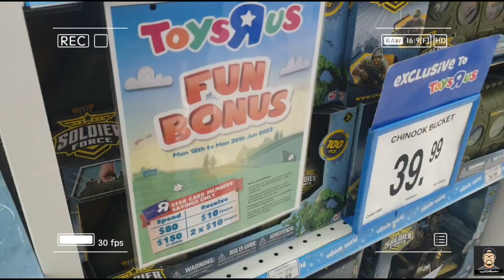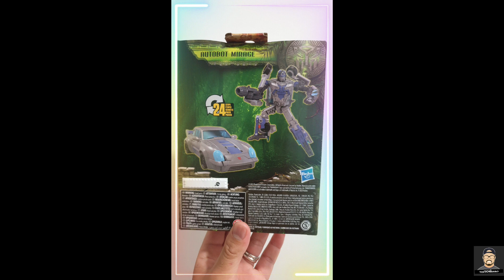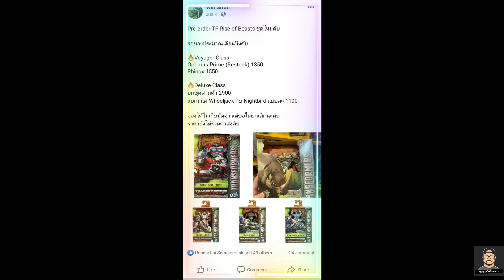Toys Hunting @ SG EP.3 : พาคนเจ็บมาเป็นตากล้องToys R Us ลงของROTB "บอกเลยว่าโคตรฟิน" ครบทุกตัว!!!🤟😊🚀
What the Fuck!!! โคตรฟิน ของลง และไม่ได้เดินมาตั้งสองอาทิตย์กว่าๆๆ คนไม่เยอะสาขานี้ ของเพียบ ของแรร์เพียบแต่ไม่มีใครสนใจ บอกเลยครับพาคนเจ็บหลังไปล้างแผลมาเป็นตากล้อง เพื่อพี่ต้นจะได้ไปเลือกของที่พึ่งลง เมื่อกี้เลยมาแบบครบๆๆ "กล่องคทบาดนิ้วขาด ไม่หัก ไมาลอก ไม่สีเลอะ กับงานTransformers Rise of the Beast สี่ตัวที่เหลือแบบครบ (Rhinox / Mirage / Wheeljack / Noghtbird) 🚀🚀🚀🚀🚀🚀🚀🚀🚀🚀🚀🚀🚀🚀🚀
(ปล.รอชมคลิปกันได้เร็วๆๆนี้นะ อยากชมตัวไหนก่อน?)
ใครยังไม่ได้ชมคลิปEP.1ไปล่าOptimus ที่Suntec
เปิดลิงค์ด้านล่างเลยคร้าบบบบบ📢📢📢📢📢📢
●Toys Hunting @ SG EP.1 : เมื่อใจอยากได้ ร่างกายก็พาไปจัด(ลุยหาของ Toys R us Suntec City)เยอะโคตรๆ🎁🎉😊
●Toys Hunting @ SG EP.2 : ตามล่าตัวร้ายTransformers RPTB 3ตัว กับงานStudio Series Hasbroโคตรฟินมาก😊👍🎁
ใครสนใจตอนนี้คุณวินน์เปิดPre-Orderอยู่นะ
ร้านPre-Orderสินค้าชั้นนำที่มีทั้ง StarWar Marvel / DC / Mc Farlence และงานอื่นๆๆของAction Figuresมากมาย ทั้งในประเทศ ต่งประเทศ ยุโรป และอเมริกา กับร้านStar FanToys
●Facebook Page : StarWar FanToys by Kh.Winn คุณวินน์ ธนวินทร์
●Facebook Page : Star FanToys by Kh.Winn คุณวินน์ ธนวินทร์
●Faceboo ส่วนตัวคุณวินนฺ : Win Sitthi
🔥พี่ต้นเปิดช่องทางอีก3ช่องทางแล้วนะครับสำหรับติดตามข่าวสารและรูปต่างๆๆที่ทางFacebook Page และYoutube Channel และTiktok Channel ตามลิงค์ด้านล่างเลยนะครับ กดLikeและกดFollow และ Subscrieกันด้วยนะ🔥
(Thetonhero พี่ต้น รักทุกๆๆคนมากๆนะครับ❤😘)
สนใจติดต่อลงโฆษณา หรือSponsor ผลิตภัณฑ์ได้ที่